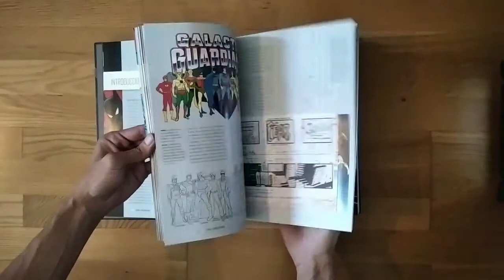Batman: La historia definitiva del Caballero Oscuro en el cómic, el cine y más allá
LA ESPECTACULAR HISTORIA VISUAL DEFINITIVA DEL PERSONAJE MÁS POPULAR DE DC

Este lujoso volumen detalla por primera vez toda la historia de Batman y las muchas formas que ha asumido a lo largo de los años, en cómics, televisión, animación, películas, videojuegos y más allá, para trazar un convincente retrato de uno de los personajes más reconocibles y versátiles de la historia de la ficción. En este libro se cubre con detalle toda su historia, apoyándose en comentarios exclusivos de muchas personas creativas que han sido fundamentales para la creación del legado del Caballero Oscuro, entre las cuales están Neal Adams, Tim Burton, Paul Dini, Steve Englehart, Mark Hamill, Grant Morrison, Julie Newmar, Christopher Nolan, Denny O’Neil, Joel Schumacher, Scott Snyder y Zack Snyder.

Llena de exclusivos documentos extraíbles que ayudan a acentuar la experiencia lectora, Batman: La historia definitiva del Caballero Oscuro, en el cómic, el cine y más allá es la exploración definitiva de una auténtica leyenda cuyo impacto en nuestra cultura carece de límites.